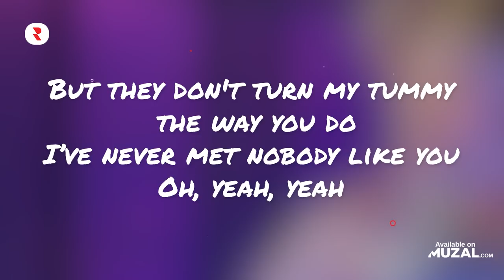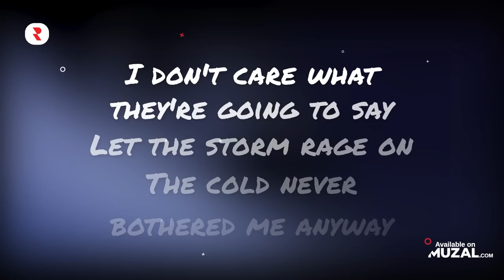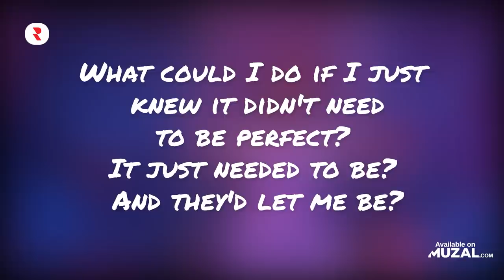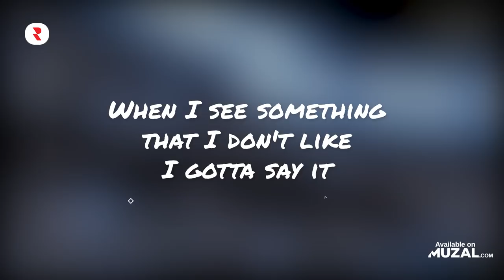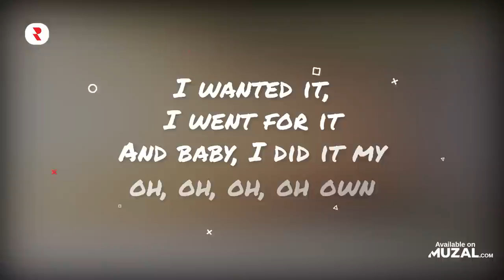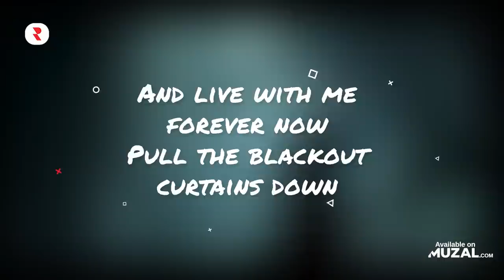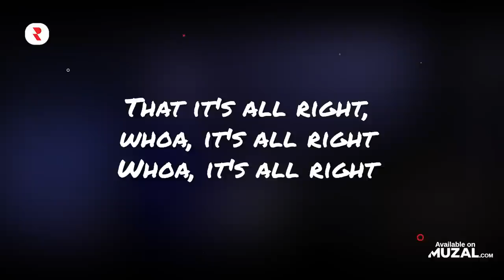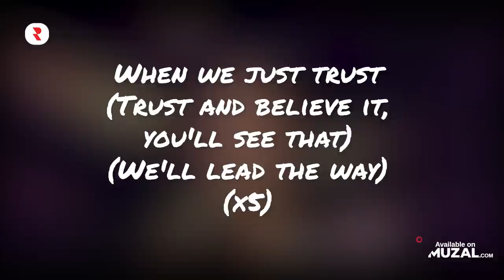Disney Pixar Songs ✨ Popular Disney Music Mix (Songs of Encanto, Lightyear, Coco, Turning Red, Etc)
🔴 YouTube Playlist - Watch the full music videos here 👀
✅ Spotify Playlist - Stream the full tracks here 🎧

famous songs from disney movies
popular disney songs
disney hits music
turning red soundtrack
disney music
disney songs
best disney music
coco songs
best disney songs
songs of encanto
turning red songs
disney hits soundtrack
disney music
ost disney
lightyear songs
disney soundtrack
disney songs mashup